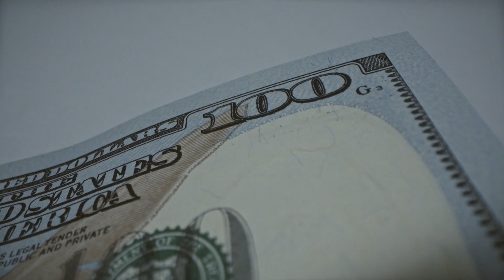¿Sabías que Keanu Reeves ha donado más de $70 millones de su fortuna a organizaciones benéficas?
En este video descubrirás la increíble generosidad del actor Keanu Reeves, quien ha donado más de $70 millones a organizaciones benéficas a lo largo de su carrera. Acompáñanos para conocer más sobre la historia detrás de esta estrella de Hollywood y su compromiso con la caridad.
Este video ha sido creado con la ayuda de las inteligencias artificiales de Chat GPT, y se ha utilizado una cuidadosa selección de imágenes legales para garantizar la originalidad y calidad del contenido.
¡No te pierdas esta emocionante historia de generosidad y compromiso con la caridad!